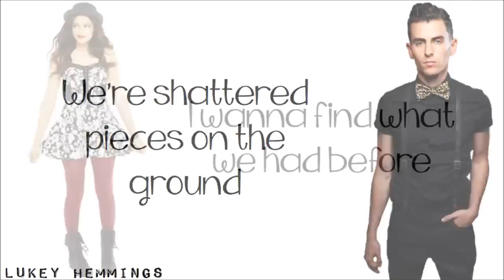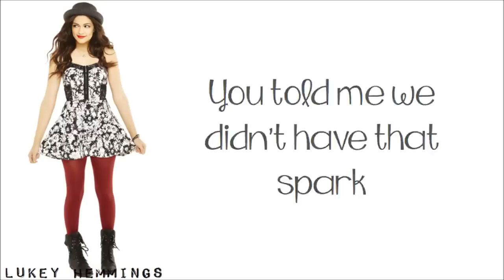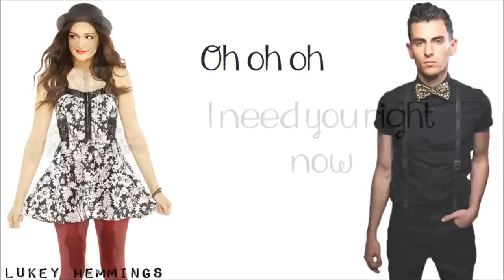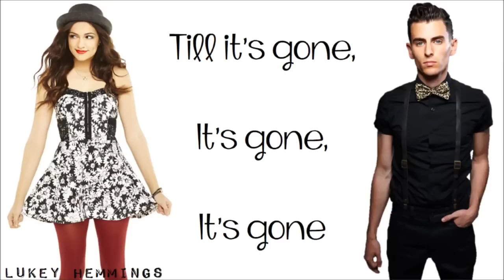Bethany Mota - Need You Right Now (feat. Mike Tompkins) (Lyrics)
►Here are the lyrics to Bethany's new single Need You Right Now with Mike Tompkins
► Can we get this 1,000 likes?
►Is there anything Bethany can't do?!?!